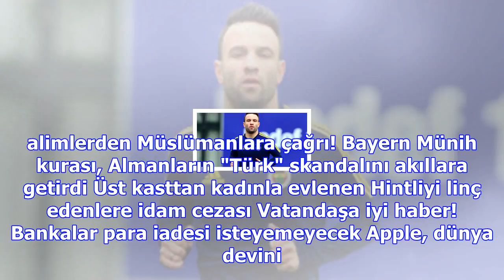Israil gazze'yi iha'larla vurdu: 2 filistinli şehit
Haberler » Güncel » Haber İsrail, Gazze, Dünya, Güncel Solmaz, olay yaratan +18'lik görüntülere açık...